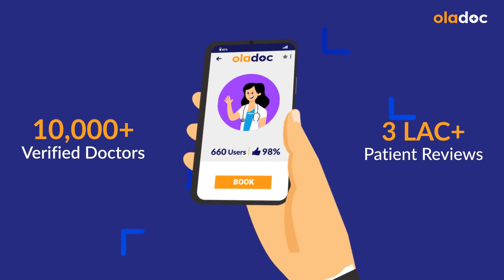PTSD Symptoms & Treatment - Kisi Hadse Ke Baad Shadeed Sadma Rehna - Post Traumatic Stress Disorder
Posttraumatic stress disorder (PTSD) is a psychological disorder that may occur in people due to a traumatic (sadma) event such as a natural disaster, a serious accident, a terrorist act, or rape or who have been threatened with death, sexual violence, or serious injury.

Post-Traumatic Stress Disorder Symptoms:
- Abuse History
- Death of some loved ones
- Failure in your life
- Flashbacks of traumatic events
- Nightmares
- Trouble sleeping
- Being easily startled or frightened

For the treatment of post-traumatic stress disorder, the doctors first diagnose the stage of post-traumatic stress disorder. If the post-traumatic stress disorder is at a mild stage, it can be treated through counseling.

But if post-traumatic stress disorder is at the moderate or severe stage. It is treated through structured psychotherapy or doctor prescribed some psychiatric medication to reduce the levels of anxiety and depression.

If a person around you has these types of symptoms, you should consult a doctor as soon as possible. Because if it is treated at the mild stage there are immediate chances of recovery of the patient.